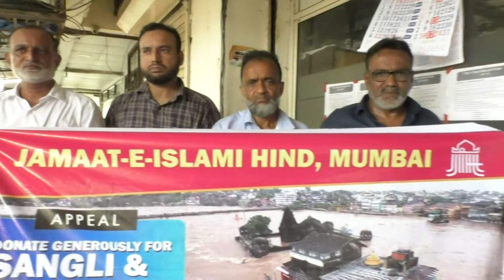Kolhapur flood relief(1)